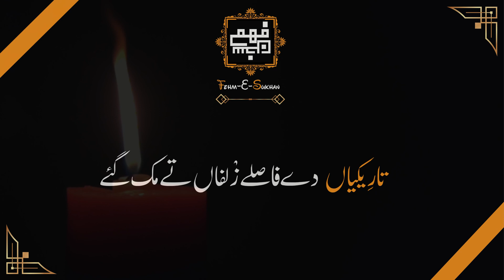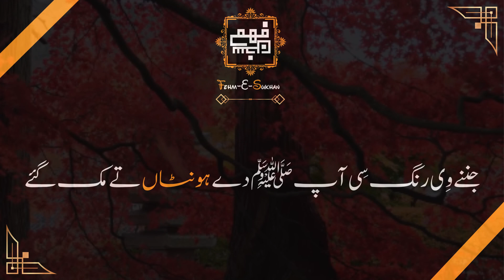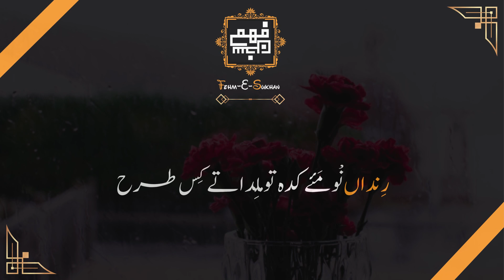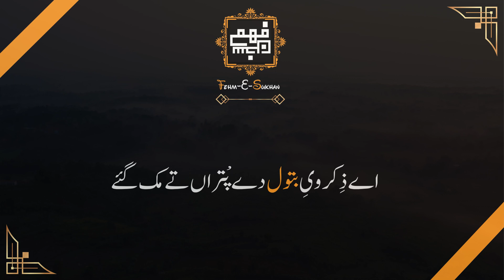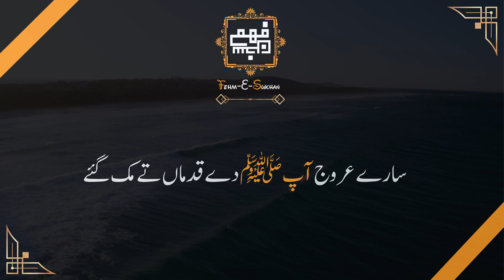Trikihan Day Fasaly Zulfan Ty Muk Gaie | تارِیکیاں دے فاصلے زْلفاں تے مک گئے | Punjabi Naat 2023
Lyrics ( Urdu ) :
تارِیکیاں دے فاصلے زْلفاں تے مک گئے
دے  قدماں تے مک گئےﷺ سارے عروج آپ
 تْو لے لَووں پھولاں  نْو رب نےا کھیاں سوہنےﷺ
دے  ہونٹاں تے مک گئےجننےوِی رنگ سِی آپﷺ
رِنداں نْو مَئے کدہ  تو مِلدا تے  کِس طرح
   دے نیناں تے مک گئےسارے نشے تے  آپﷺ
  دےسامنے ﷲ نمازاں کیوے  پڑھیندیاں ا
اے ذِکر ویِ بتول دے  پْتراں تے مک گئے
حاکم کسے میں غیر دی مدہا (تعریف) کیونیں کراں
دی نعتاں  تے مک گئےﷺ جننے  وی لفظ آپ

Lyrics ( English ):
Trikihan Day Fasaly Zulfan Ty Muk Gaie
Sary Urooj Ap Day Qadman Ty Muk Gaie
Pullan No Rab Nay Akheya Sohnay Tu Ly Lawo
Jinnay Ve Rang Si Ap Day Hontan Ty Muk Gaie
Rindan Nu May Khada Tu Milda Ty Kis Tarhan
Sary Nashy Ty Ap Day Nana Ty Muk Gaie
Nanazan Kiwany Parhidiyan Allah Dy Samanay
Ay Zikhar Ve Batool Dy Putran Ty Muk Gaie
Hakim Kisay Ma Ghair Di Midha Kiway Karran
Jinnay Ve Lafz Ap Day Naatan Ty Muk Gaie